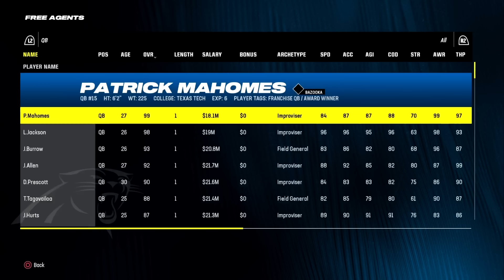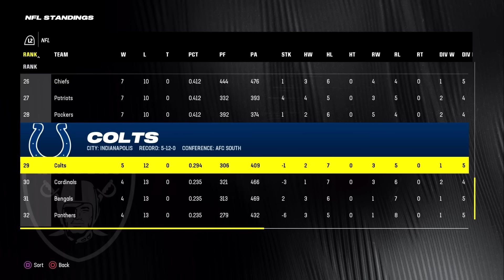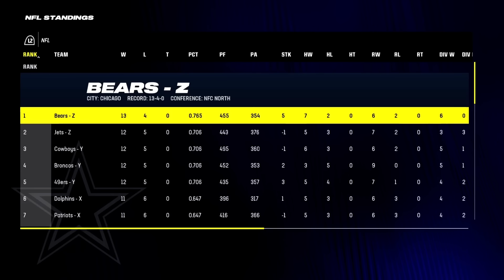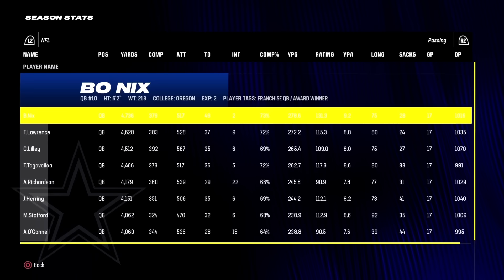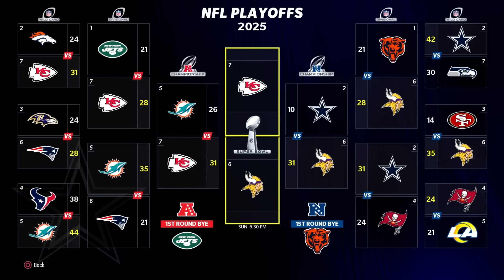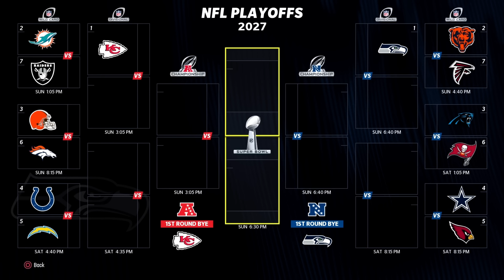I RELEASED ALL QBs TO FREE AGENCY IN MADDEN 24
Today, I'm releasing all the QBs to see how they change in this Madden 24 franchise video Let’s see how this Madden 24 simulation and Madden 24 experiment turns out.

On this channel, I do career modes, simulations, and challenges, whether a player or a coach career mode and have fun doing it.

Channel Inspirations: Bengal, Bordeaux, C4, MrHurriicane, Not The Expert, Octogonal Gaming, PerramCrowe, RBT, TDBarrett, YoBoy Pizza, Danny 2k

Timestamps:
0:00 Intro
2:06 Roster
3:58 Season 1
9:28 Season 2
14:24 Season 3
20:09 Season 4
25:46 Season 5
30:32 Recap